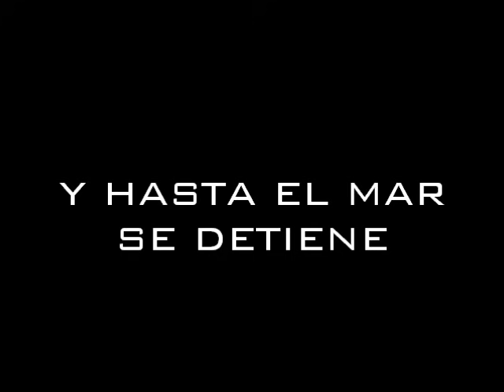Valiente - Danna Paola, con letra (Amy, la niña de la mochila azul)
Canción valiente de la telenovela "Amy, la niña de la mochila azul" Danna Paola